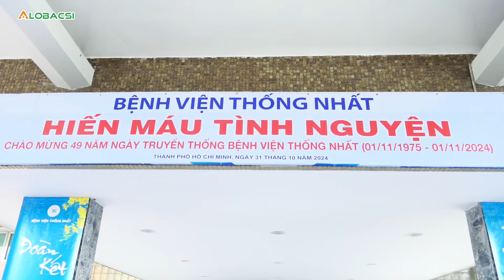Hơn 250 cán bộ y tế BV Thống Nhất hiến máu cứu người | Video Alobacsi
Sáng ngày 31/10/2024, Bệnh viện Thống Nhất đã tổ chức ngày hội hiến máu nhân đạo nhân kỷ niệm 49 năm Ngày Truyền thống Bệnh viện Thống Nhất (1/11/1975 - 1/11/2024) với tinh thần tự hào và trang nghiêm.